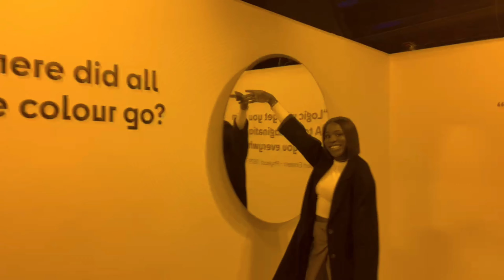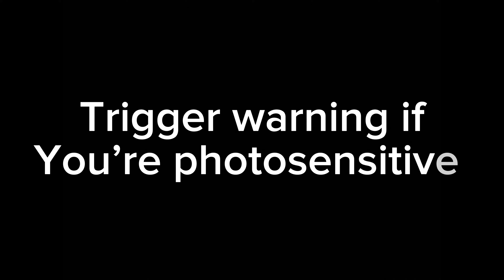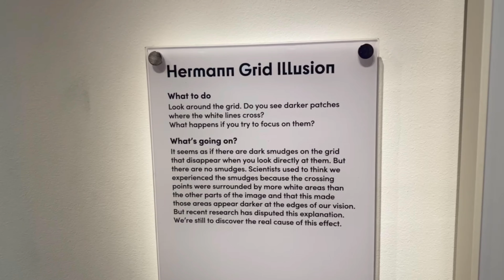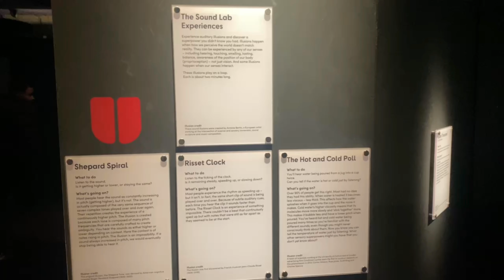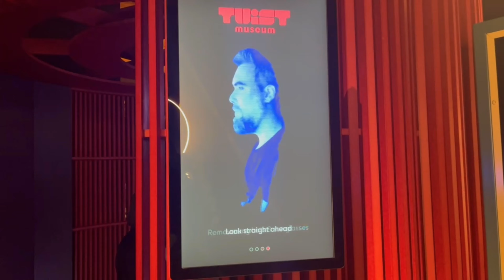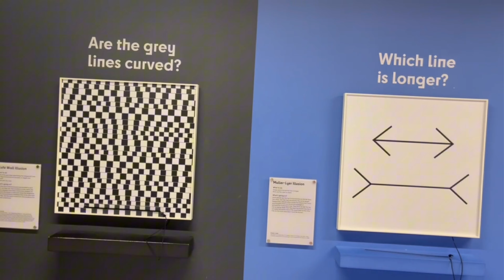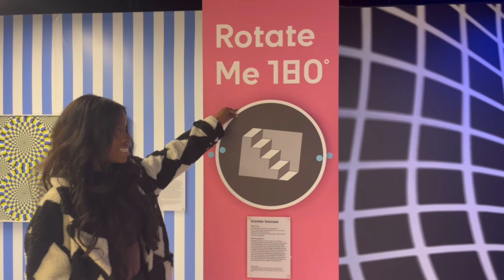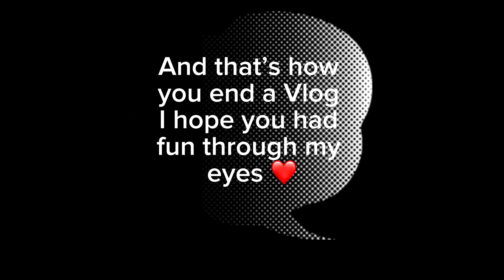A day in twist museum LONDON 🎀 // ESE TAKES OVER THE CHANNEL !